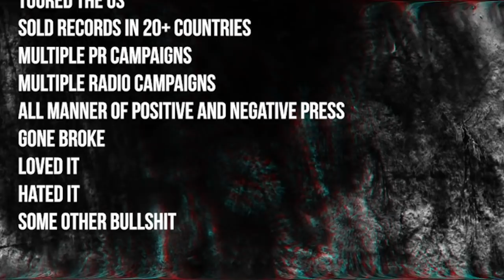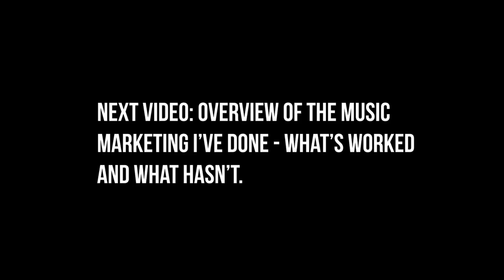The Oxford Coma's Music Marketing Test Lab - Introduction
Welcome to the Music Marketing Test Lab. This series will be an account of everything I've tried to progress my band, and everything I will be trying over the next...however long I decide to keep doing this. I'll be providing reviews of books, courses, and videos, as well as doing some tutorials on some music marketing basics that I think everyone can benefit from. All my marketable skills trace back to starting this band, and I will try to share all of them with you. You can expect the following:
-Reviews of courses and books on music marketing
-How tos on Social Media ads and marketing
-How tos on Google AdWords and YouTube ads
-Graphic Design tutorials
-Video and photography basics
-Editing basics
-Special effects basics
-Everything I've tried with PR companies, radio campaigns, DIY press releases, sending emails to accomplish myriad things, and what I've learned from those experiences
-As much content as I can give you from courses I've taken without violating copyright laws
-Walkthroughs on how I made each of our videos
-Walkthroughs of making new videos
-Interviews with other musicians and industry pros
-Plenty of other nonsense